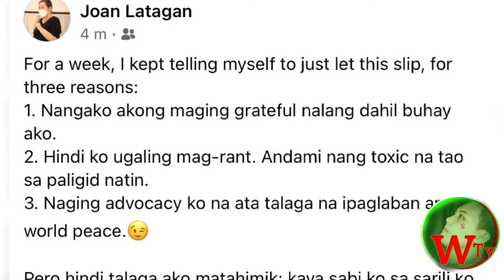Kwentong Philhealth trending cases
Alagang PHILHEALTH ka ba?
Trends naman sa mga babayaran ng philhealth 1.3 million ang bill 15 thousand ang tulong ng philhealth what?
philhealth online
philhealth contribution
philhealth online registration
philhealth id
philhealth registration
philhealth near me
philhealth requirements
philhealth contribution 2021
philhealth application
philhealth application form
philhealth account
philhealth app
philhealth antipolo
philhealth authorization letter
philhealth angeles city
philhealth accreditation
a philhealth number
philhealth a valid id
annex a philhealth
get a philhealth id
get a philhealth number
create a philhealth
is philhealth a government id
is philhealth a government agency
philhealth branches
philhealth branches near me
philhealth beneficiary
philhealth bayad center
philhealth baguio
philhealth batangas city
philhealth bacoor
philhealth benefits for covid patients
philhealth b braun
15 b philhealth
annex b philhealth
philhealth contribution table 2021
philhealth coverage
philhealth covid coverage
philhealth card
philhealth corruption
philhealth c
d&c philhealth coverage
c section philhealth
c package philhealth
annex c philhealth
philhealth dependents
philhealth davao
philhealth deduction
philhealth deadline
philhealth death benefits
philhealth downloadable forms
philhealth definition
philhealth davao city
philhealth d&c
annex d philhealth
d&c procedure philhealth
philhealth eprs
philhealth er2
philhealth employer registration
philhealth electronic registration system
philhealth employer login
philhealth express
philhealth employer contribution
philhealth e registration
philhealth e services
philhealth e registration link
philhealth eclaims process
philhealth e-payment
philhealth eclaims provider
philhealth e gov
philhealth e rodriguez
philhealth form
philhealth for senior
philhealth fairview
philhealth form pmrf
philhealth form cf2
philhealth form cf1
philhealth for pregnant
philhealth formal economy
philhealth f
annex f philhealth
philhealth gov ph
philhealth gcash
philhealth gensan
philhealth government id
philhealth guadalupe
philhealth general trias
philhealth gapan
philhealth golden peak
philhealth hotline
philhealth hotline number
philhealth home isolation package
philhealth head
philhealth hiring
philhealth hospitals
philhealth head office
philhealth how to apply
philhealth h
philhealth id requirements
philhealth id online
philhealth identification number
philhealth id number
philhealth issue
philhealth indigent
philhealth id online registration
philhealth i.d
philhealth i.d online
philhealth i.d card
philhealth i.d number
philhealth i.d lost
philhealth i.d sample
philhealth i.d form
philhealth i.d size
philhealth job vacancies 2021
philhealth jordan plains
philhealth junction
philhealth jp laurel
philhealth jose laurel
philhealth jp rizal makati
philhealth jose p laurel
philhealth jupiter
philhealth j centre mall
philhealth konsulta
philhealth konsulta provider
philhealth kapitolyo
philhealth kasambahay contribution 2021
philhealth koronadal
philhealth korapsyon
philhealth kalibo
philhealth kasambahay
k brosas philhealth
philhealth login
philhealth logo
philhealth las pinas
philhealth loan
philhealth lipa
philhealth landline
philhealth lifetime members
philhealth law
philhealth l
philhealth mdr
philhealth member portal
philhealth member registration form
philhealth mdr form
philhealth membership
philhealth meaning
philhealth makati
philhealth mdr online